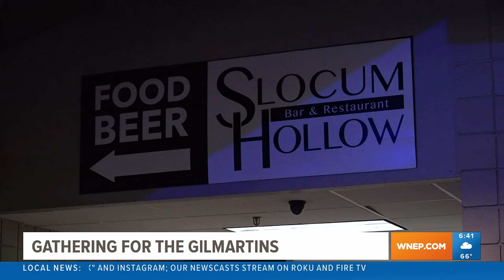Gathering for Gilmartin at Montage Mountain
One month after Detective Kyle Gilmartin's return to Scranton, the community is still rallying behind him.